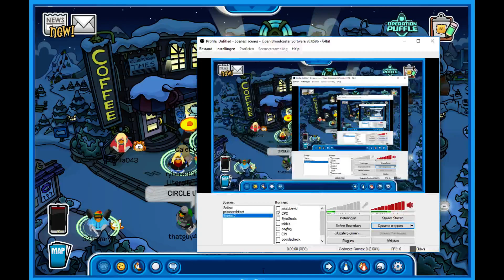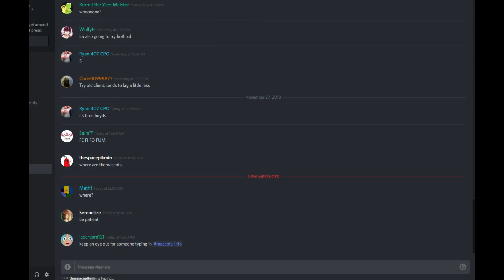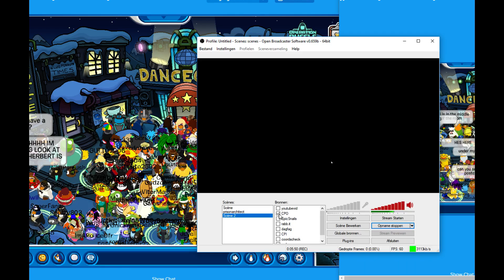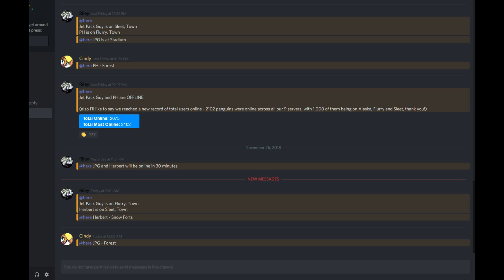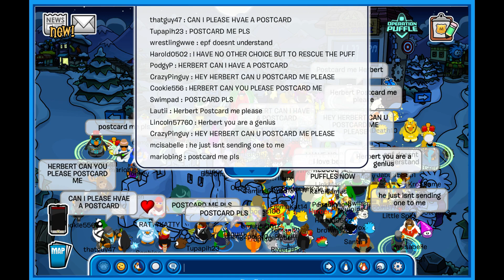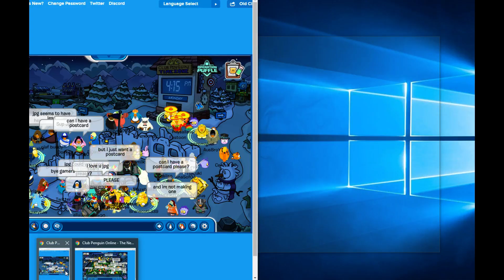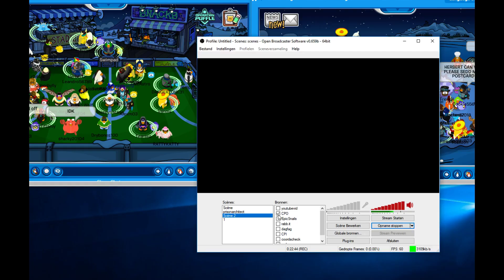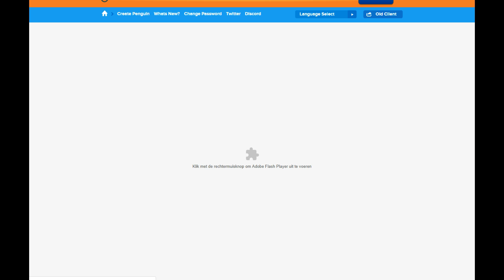Club Penguin Online - Herbert and Jet Pack Guy!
Two mascots in one video! Both Herbert P Bear and JPG both visited, and I had 2 windows open to record them both. I even got postcards from them! :D